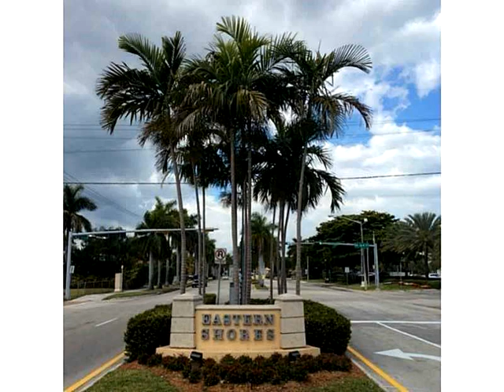3547 NE 168 St # 101,North Miami Beach,FL 33160 Condominium For Sale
miami beach-fl-33160-unit Eastern shores corner unit townhouse with direct access to intercostal/ocean. recently updated kitchen with stainless steal appliances. tile floor throughout entry level and fresh new flooring on second level. master bedroom upstairs with private balcony facing the water. monthly hoa fees includes all common area maintenance, water, dock, and insurance. walking distance to intracoastal mall, shops and restaurants. less than 5 minutes away from sunny isles beach. best priced townhouse in the area!